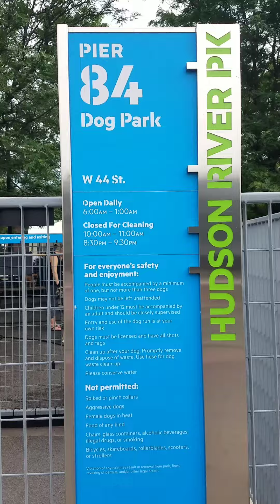Exotic bully at the dog park.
Fame meeting new friends in the Hudson River dog park Downtown.